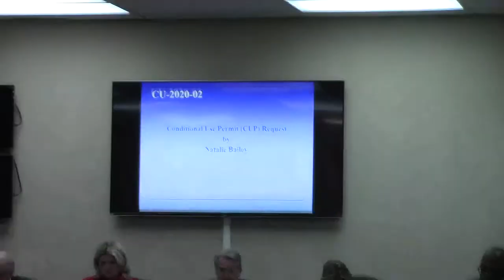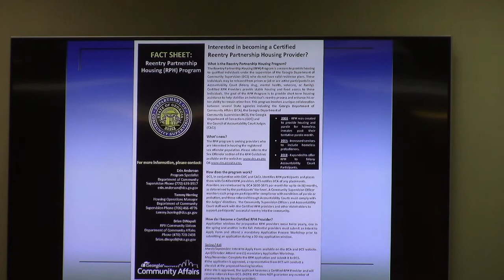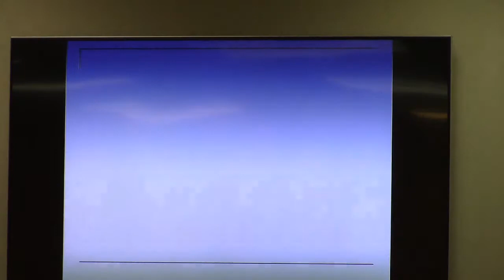6. CU-2020-02 Natalie Bailey, 4019 Forrest Run Circle, Conditional Use @ GLPC 2020-01-27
6. CU-2020-02 Natalie Bailey, 4019 Forrest Run Circle, Request Conditional Use Permit (CUP) for a Halfway House for ex-offenders in R-P zoning